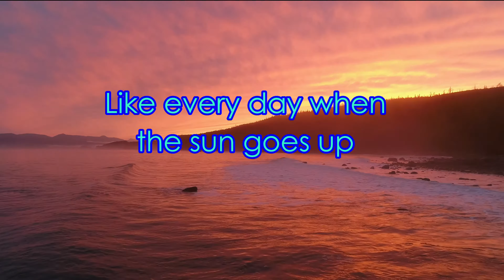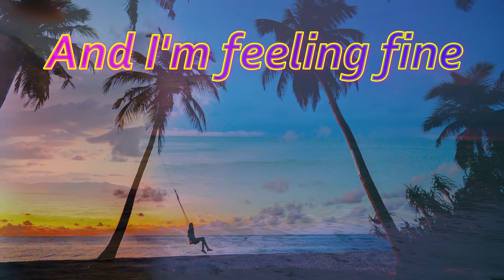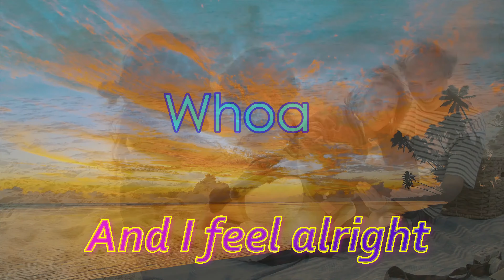Abalone Sunset By Troubaduo ~ Official Music Video by Troubaduo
Abalone Sunset music video with lyrics by Troubaduo (Beach Folk Music) 🌄🏖️🌅 (Summertime Music) Americana Reggae

*Featuring Lucy our cat (RIP)🐾 and Shylah our Farm Dog (RIP)🐾

An abalone seashell is known for it's many various and vibrant colors. One day when we were thinking about all of the beautiful sunsets we've seen that were full of numerous colors, we compared them to abalone. Soon after, the song Abalone Sunset began to take form on the ukulele. Although some sunsets are a clear to hazy orange, many we've witnessed light up the sky with a mix of purple, pink, red, blue, yellow, peach, etc., like a blended rainbow, or an abalone seashell.
"Abalone Sunset" is very beachy with steel drum, ukulele, Hawaiian steel guitar and congas.

Abalone Sunset is from the album "Western Skies & Pacific Tales" released July 26, 2021, available across multiple streaming platforms, as well as on audio CD via troubaduo.com

Song: Abalone Sunset
Artist: Troubaduo
Album: Western Skies & Pacific Tales
Record Label: Wake the Dawn Records
Publishing Company: Music By Troubaduo (ASCAP)
Songwriters: Jill VanCleve (ASCAP) and Bryson VanCleve (ASCAP)

Country Beach Music

💙🎶 Peace and Love Friends!! ☮️

We are a Husband Wife Duo who have been making music together as a Duo since 2008 and individually since about '98. Our name Troubaduo comes from Troubadour and Duo. A Troubadour writes songs about Love and a duo is the two of us - Two Troubadours. ☺️☺️

If you'd like to join us on our Journey, here are some different places you can show your Support:

We Love Y'all!!! God Bless!!

🎶You can purchase or stream our Music on various platforms including: 🎶🎶🎶✌️

Further info about us, if you'd like to know a little more of our Story...

In Feb.2008, we met in LA, left the city in 2009 and lived on the road completing 7 U.S. tours. We traveled up until we gave birth to our son in Dec. 2011. In April 2016, we moved to the Country and started a Farm. We love the simple life, growing with our son, Jedidiah (Jedi), who is one of our best friends, and being able to share music and other things we hope you'll find interesting or enjoy. Thanks for visiting our Channel!